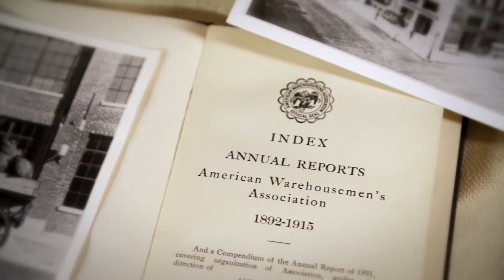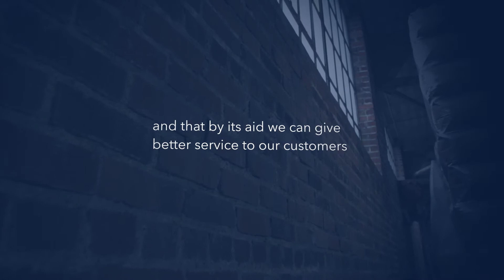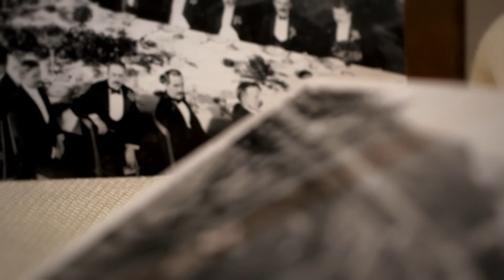IWLA 125th Anniversary Video